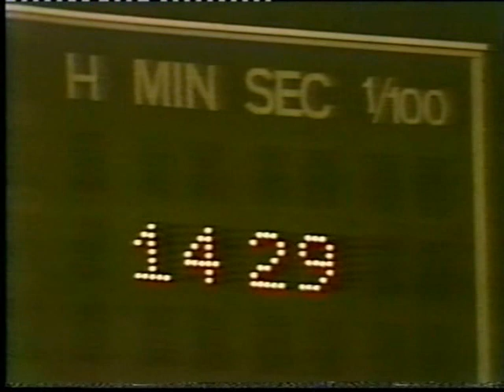1979/80 - 800514 Recopa Final Valencia vs Arsenal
Heysel Stadium, Brussels, 14 May 1980, att 36000
Valencia                 (0) 0  Arsenal                  (0) 0  aet
Valencia won 5-4 on penalties
Valencia
Perreira; Carrette, Botubot, Arias, Tendillo; Solsona, Saura, Bonhof, Subirats (Castellanos 112); Kempes, Pablo.
Arsenal
Jennings; Rice, Nelson, O'Leary, Young; Rix, Talbot, Price (Hollins 105), Brady; Sunderland, Stapleton

Referee: Christov (Czechoslovakia)